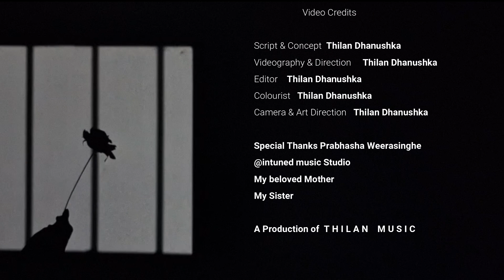Adaraye Saradama (ආදරයේ සරදම ) | Thilan Music | Official Music Video | Songs Sinhala new 🎼🎹❤😍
Adaraye Saradama (ආදරයේ සරදම ) | Thilan Music | Official Music Video

Artist - Thilan Dhanushka
Melody & Music - Thilan Dhanushka
Lyrics - Thilan Dhanushka

Music Arrangements -
Orchestral Arrangements including percussion arrangements- Prabhasha Weerasinghe @intuned music Studio
Other arrangements - Thilan Dhanushka
Mixed and Mastered - Prabhasha Weerasinghe @intuned music Studio

Special Thanks
Prabhasha Weerasinghe @Prabhashaweerasinghe
Ranushka Lakmal
My Beloved Mother & Sister

කඳුළු සුසුමන් තබා ඔබ අරගෙන ගිය පැතුමන්
අඳුරු සෙවනැලි පුරා හිත හොයාවි නම්
හුස්ම තිබෙනාතුරා ගලනා හැම කඳුලක් පාසා
මියෙදන හිත ඔබේ සිනහව සොයාවී නම්
ආදරයේ සරදම ඉවසාගෙන ඉන්නම් මා
ඔහු තුරුලේ ඔබ සැමදා සතුටින් නම්

බිඳුණු සිතුම් හීන පුරාවට මදි හන්දා
පතනා හැම පැතුමම බොඳ වුවා
සොඳුරු තෙපුල් නිහඩ කතා වල වැඩි හන්දා
මුමුණන හැම දෙබසම ගොළු වුවා
ඔබ ඇයිද මේ ජීවිතේ මා අද තනිකෙරුවේ
ඔබ ඇයිද මගේ ආදරේ වෙන හදකට පිදුවේ
සොදුරු ඉරියව් හදේ විෂම වුණා
සොඳුරු කතාවක මා නිහඩ කළා